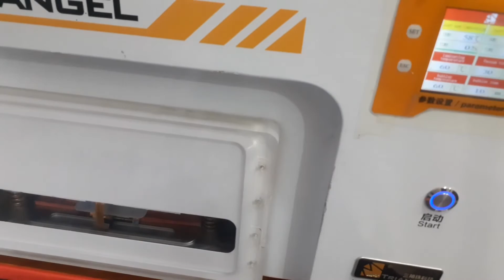how to replace Oppo a37 touch glass | Oppo a37 touch screen replacement.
How to replace oppo a37 touch glass. this is a very informative lecture don't miss it.
oppo a37 touch glass replacement.